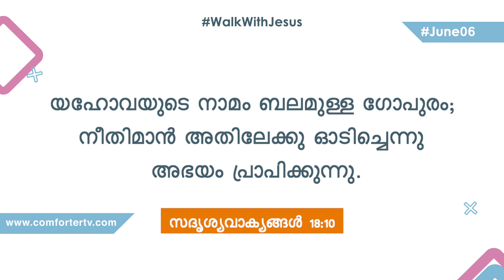യേശുവിനോടൊപ്പം നടക്കുക | സദൃശ്യവാക്യങ്ങൾ 18:10 | സഹോദരൻ മോഹൻ സി. ലാസറസ് | ജൂൺ 6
Jesus Redeems
Trivandrum
695033